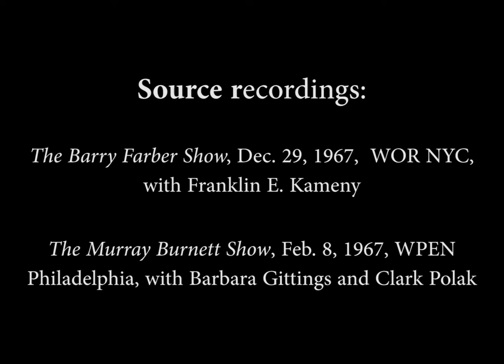Early gay activists Frank Kameny and Barbara Gittings — An attempt to clean bad audio with an AI app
Some of the most interesting queer-history sound recordings I've collected are not in great audio quality.

This video is me testing a new AI app that Adobe's developing: Project Shasta, which can "listen to" a poor-quality recording of someone speaking and try to synthesize the same voice saying the same things but in higher fidelity.